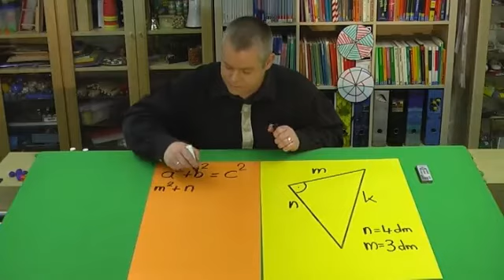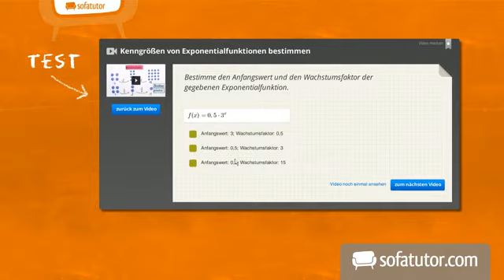Satz des Pythagoras: Grundaufgabe 1 mit Variablen (Teil 2) | Mathematik | Geometrie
Der Satz des Pythagoras würde hier in dieser Aufgabe also lauten: n² + m² = (4 dm)² + (3 dm)² = k². Damit kann man die gesuchte Länge der Hypotenuse herausfinden.

Dieses Mathematik-Video zum Thema Satzgruppe des Pythagoras gehört zum Themengebiet "Geometrie".